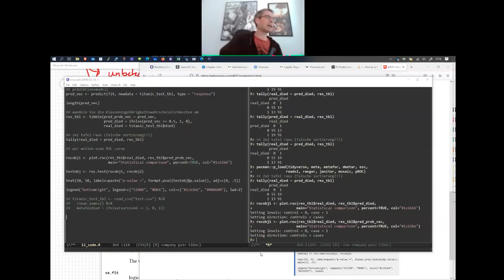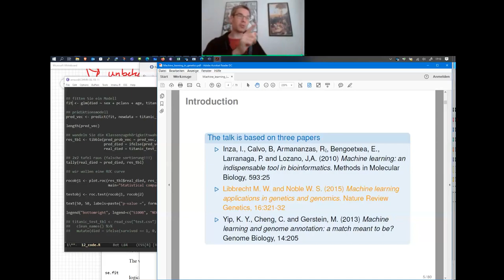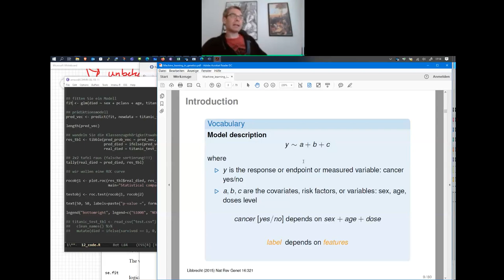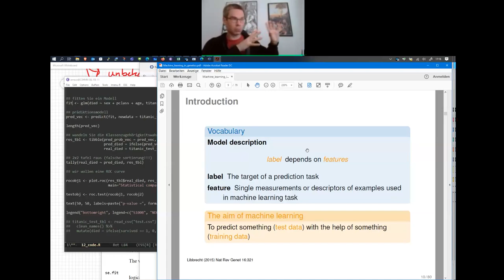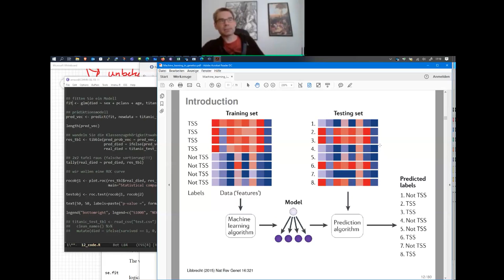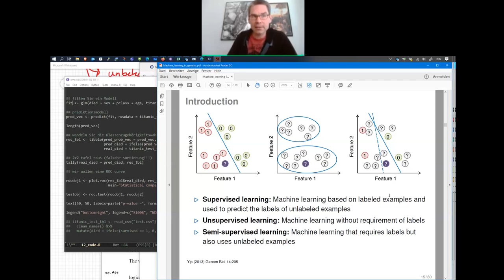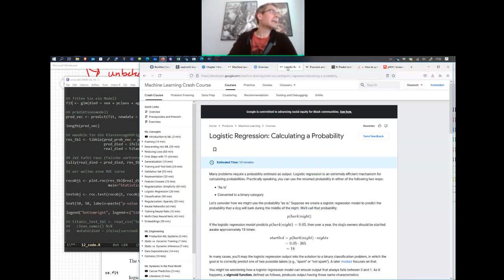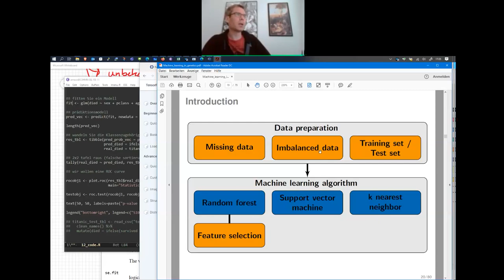Vorlesung 12 - Teil 10 - Einführung maschinelles Lernen - Statistik für Biowissenschaften II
Ich fange mal klassisch mit einer Präsentation zum maschinellen Lernen an. Wie immer beachten Sie auch das tolle Tutorial hier:

Abbildungen sind den folgenden Quellen entnommen:
Inza, I., Calvo, B, Armananzas, R., Bengoetxea, E., Larranaga, P. and Lozano, J,A. (2010) Machine learning: an indispensable tool in bioinformatics. Methods in Molecular Biology, 593:25

Libbrecht M. W. and Noble W. S. (2015) Machine learning applications in genetics and genomics. Nature Review Genetics, 16:321-32

Yip, K. Y., Cheng, C. and Gerstein, M. (2013) Machine learning and genome annotation: a match meant to be? Genome Biology, 14:205